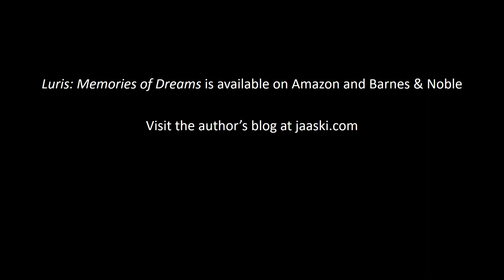Luris: Memories of Dreams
Audio from a book review by Elspeth Senz on the graphic novel "Luris: Memories of Dreams" by Rune Marie Nielsen and images from the book.